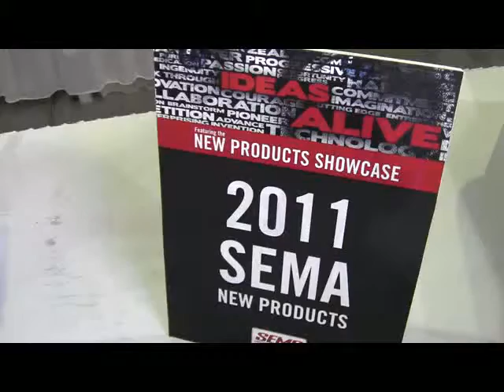SmudgeClean from AE Distributing ID13287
SmudgeClean is a cleaner that is safe for GPS and video screens in cars. It is in a convenient 1-oz size and comes with a microfiber cloth.